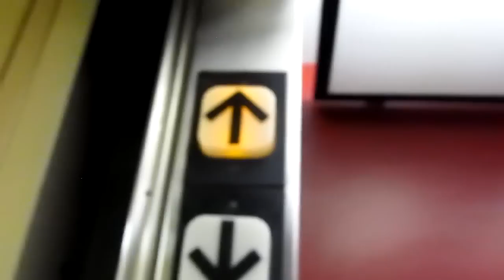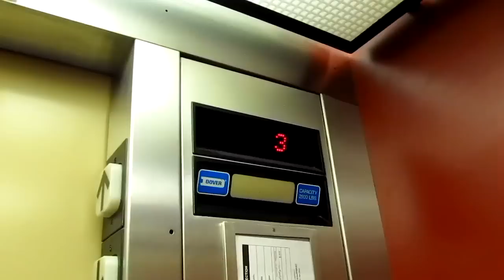Annoying Dover Impulse Hydraulic Elevator, Russell Hall, Radford, VA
(April 2013 with Dieselducy) Yesterday (April 1- no joke) Andrew and I went to explore Radford University! Radford is Virginia Tech's sister college (used to be a girls school) and is only about 20 minutes away from Blacksburg. It's much smaller than Tech, but still there were several neat elevators there!